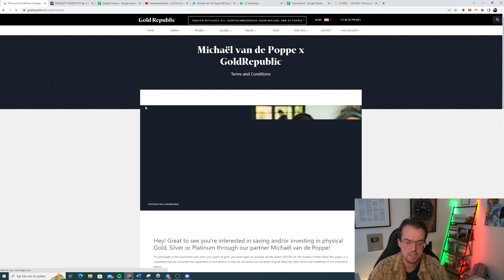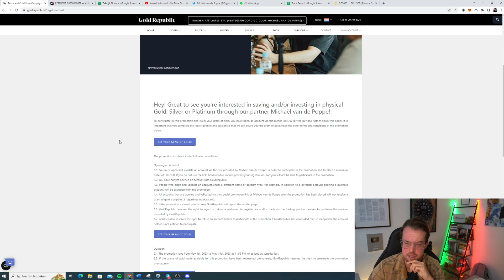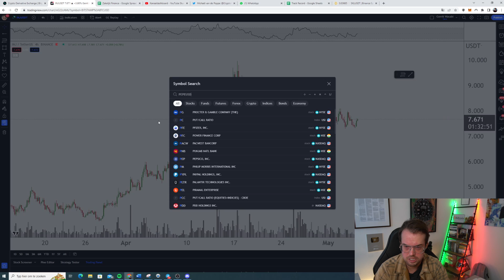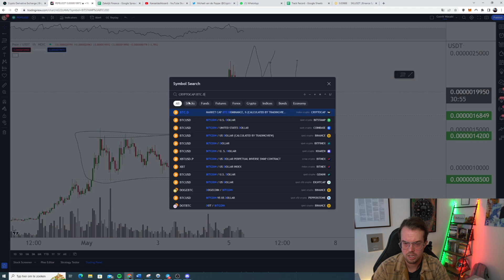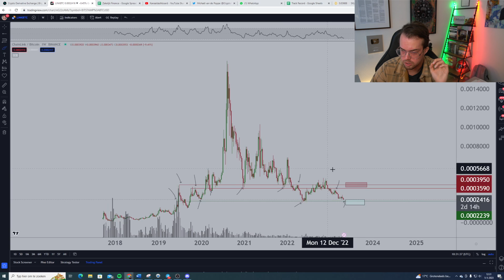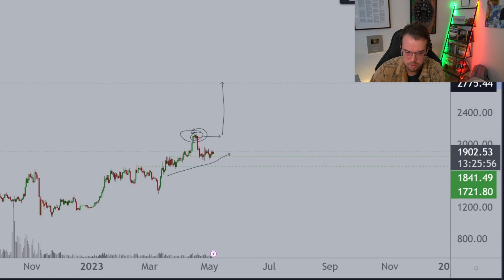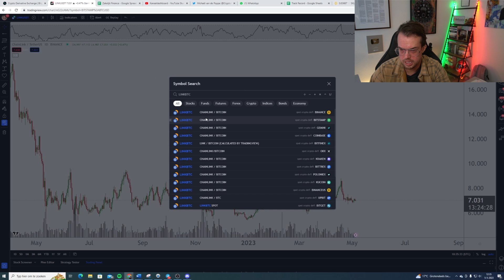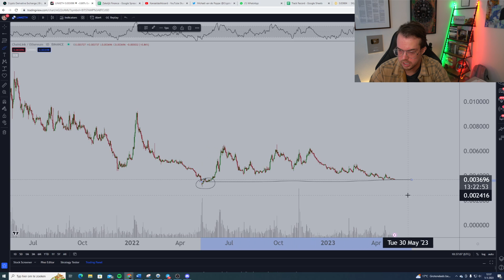Best Time To Buy Altcoins? | CryptoMichNL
🗣️ Join my trading group for real time trades & latest market updates

💰 Grab €50 free in Gold with our partner Gold Republic. Sign-up here before May 18th and you’ll be granted €50 for free, as right now is the best time to start accumulating your commodity positions

Everything you need to know about altcoins, PEPE and more. It’s in the update today including an update on my altcoin portfolio, because it’s under water. What will I be doing? Will I be selling or holding? A complete overview for the altcoins is provided in this update.

💰 Enter the waiting list for the Crypto Course Level 1 and WIN a FREE course. The course will cover everything related to Crypto, Bitcoin, DeFi, Ethereum, NFT’s, Fundamental & Technical Analysis and Portfolios

👏 All links to get you to the next level in your journey as a Crypto investor and trader!
▪️ My Trade Letter, three times per week all crypto market info

📲 Stay up to date on more insights:
▪️ Three times per week, the latest market information on Crypto, Bitcoin and more in our Trade Letter
▪️ One week FREE access to our Premium Platform, where you can see all my real time trades in FX, crypto, copytrading and more